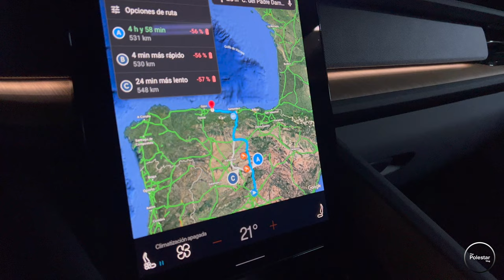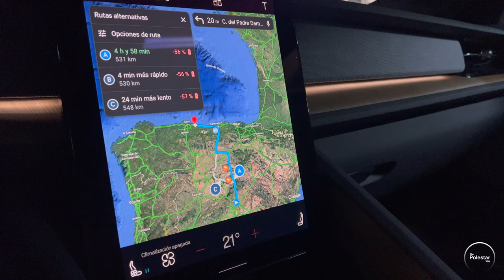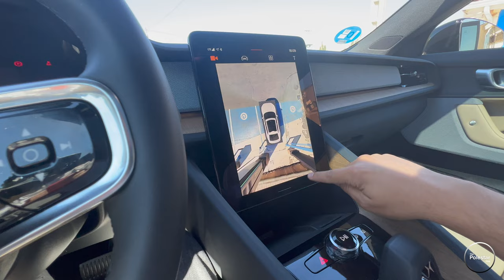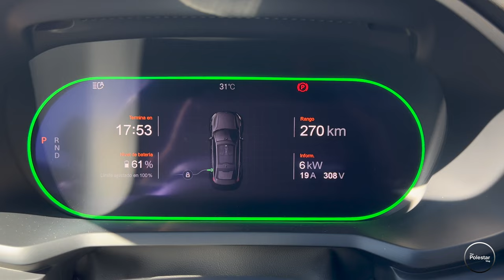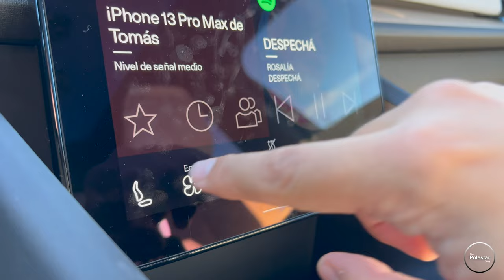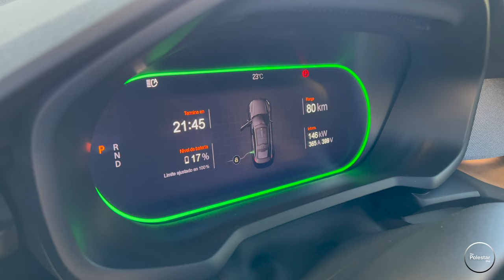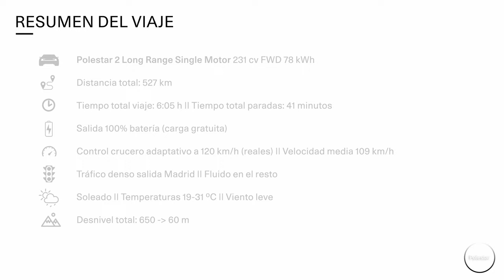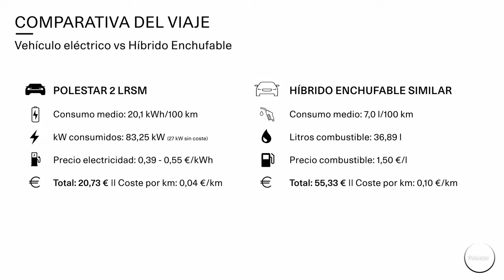Madrid-Asturias [530 km ☀️] con mi Polestar 2: Tiempos, costes y experiencia || The Polestar Vlog 2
🚘 Polestar 2 ’22 Long range Single motor
🖌 Exterior: Void
🛞 Ruedas: 20" Continental PremiumContact 6 245/40
💺 Interior: cuero Nappa ventilado 'Barley'
◻️ Inserciones: Reconstructed wood
📏 Largo/Ancho/Alto: 4,61/1,86/1,48 m
📦 Maletero: 405 l (trasero) + 41 l (delatero)
💶 Price: 65.900 € (unidad mostrada)
➕ Plus Pack | Pilot Pack
⚡️ Motores eléctricos: 170 kW 231 CV 330 Nm
🔋 Batería: Iones de litio 78 kWh (suelo) | 75 kWh (usable)
⚙️ Tracción: FWD
⏲ Peso: 1.994 kg
🔌 Consumo: 17,1 kWh/100 km |  Autonomía: 551 km

Minuto a minuto del video:

00:00 Introducción
00:26 Madrid - Aranda del Duero
12:43 Primera parada 🔋 - Aranda del Duero
16:52 Aranda del Duero - Unquera
22:57 Segunda parada 🔋 - Unquera
25:06 Llegada a Asturias
26:30 Costes, consumos, tiempos y cargas del viaje
33:44 Conclusión